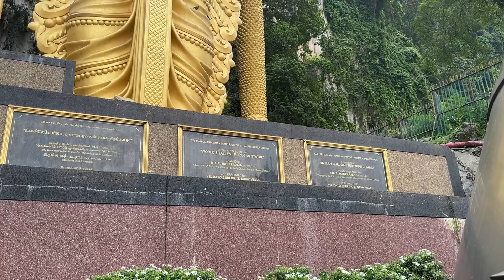ராட்ஷச குகைக்குல் பழனி மு௫கன்🙏🏻🙏🏻 | Kuala Lumpur | Malaysia | Episode 5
Batu Caves - மலேசியா முருகன் தரிசனம் பாத்தாச்சு. This batu caves is 400million years old cave. This temple was build and opened 2006 on thai poosam day. Lets explore the batu caves and get blessings from lord murugan.